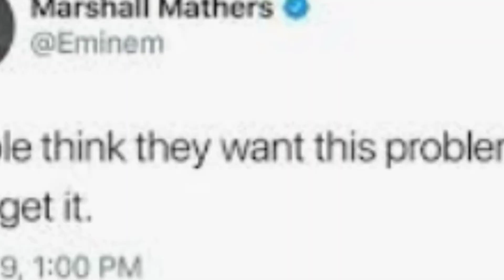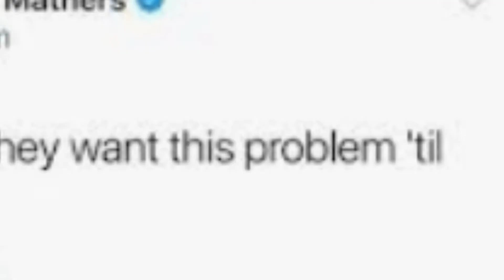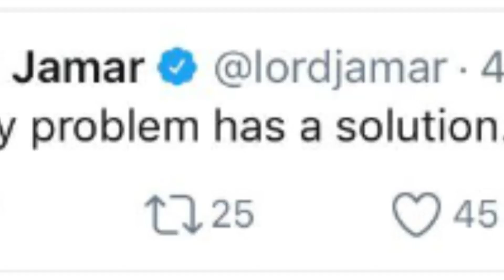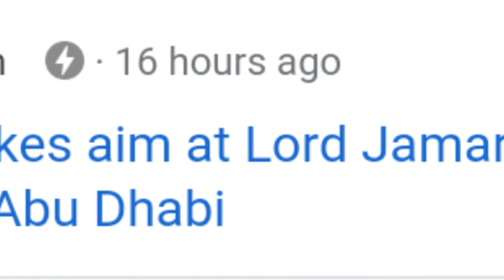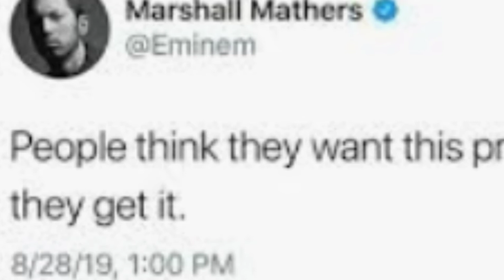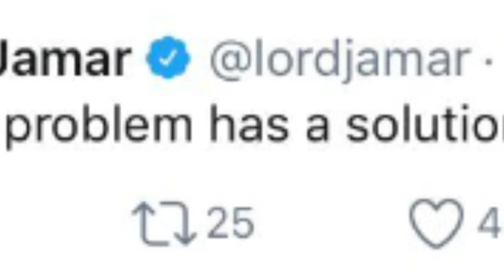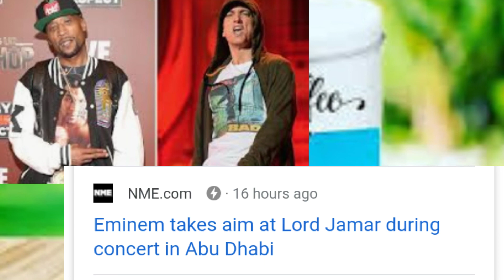Eminem Disses Lord Jamar at Concert ❗❗❗ShotsFired